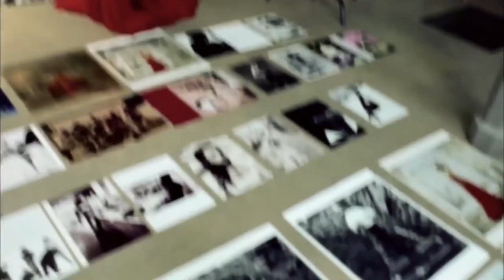LE SCAPHANDRE ET LE PAPILLON | La caméra subjective au cinéma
Le Scaphandre et le papillon (2007) est une oeuvre d'art. Ce magnifique film franco-américain du réalisateur Julian Schnabel est adapté du livre du même nom de Jean-Dominique Bauby, éditeur en chef de Elle Magazine. Il met en vedette Mathieu Amalric, Emmanuelle Seigner et Marie-José Croze.

La caméra subjective (Point-of-view / POV shot) est la réalisation technique la plus intéressante du film. Elle est utilisée prodigieusement au service de l'empathie. Je vous propose d'y jeter un oeil, en plus de faire un mini-tour d'horizon sur son utilisation au cinéma.

Mais au-delà de la technique, c'est une oeuvre qui mérite amplement d'être vue. Faites-vous plaisir et (re)voyez ce film!

Durée: 1h52
Disponibilité: MyCanal, iTunes, Google Play, Youtube

 Bon cinéma!